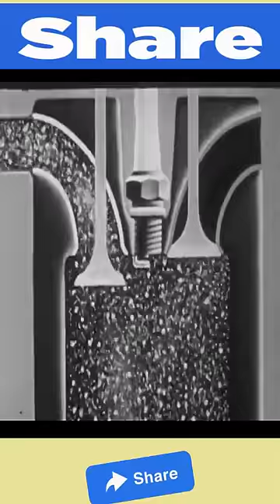Four stroke engine working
About video :-
Important links- Four stroke engine working